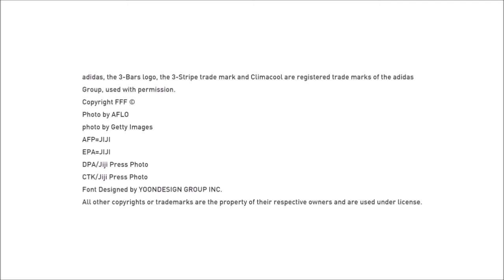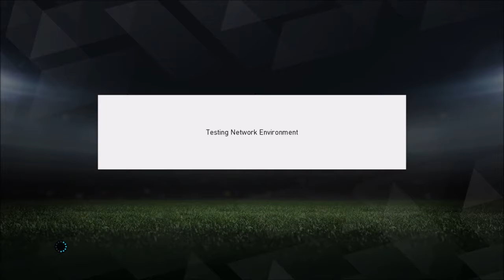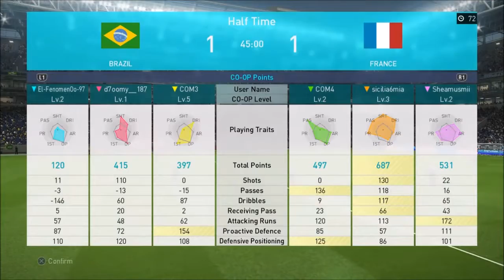WATCH ME SUCK!! | Pes 2018 - Part 2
Welcome Back To Pes 2018 I Haven't Done A Video In A Long Time Because Am In School and It Started And I Don't Have That Much Time To Do Video's So Am Sorry But Yeah Am Back So Am Going To Keep Making Video's Just For You People Out There's So Yeah Don't Forget To Brogue Kick That Like Button In The Face And That Share Button And That Subscribe Button And Enjoy.